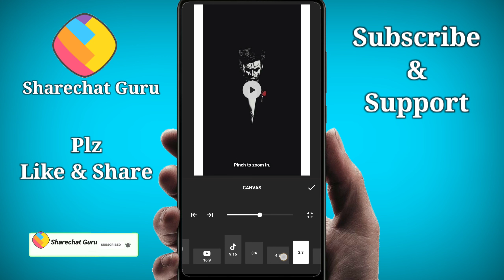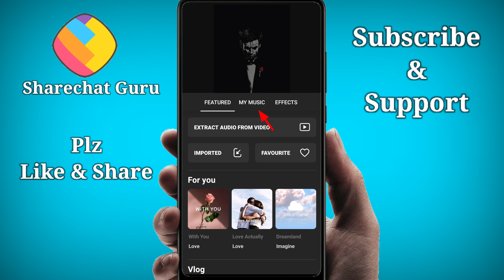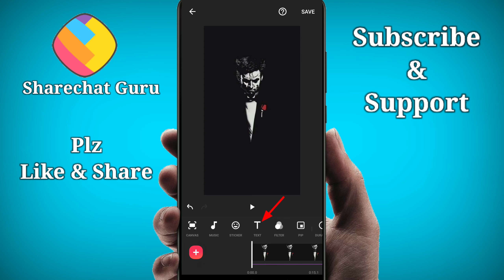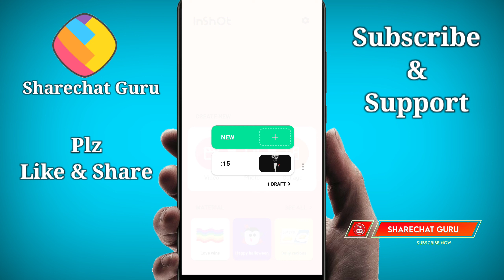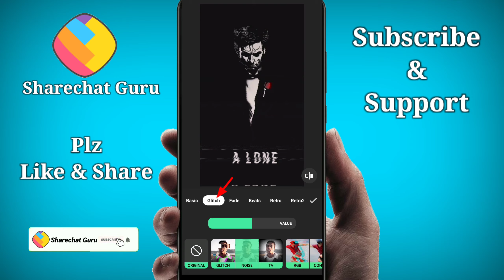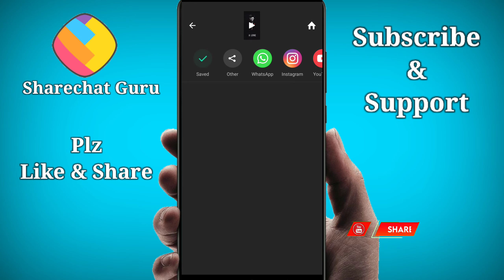Beat Shake Effect Video Editing|Photo Shake Video Editing Inshot |Best Status Video Editor App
Beat shake effect video editing|photo shake video editing|beat status video editor app Android